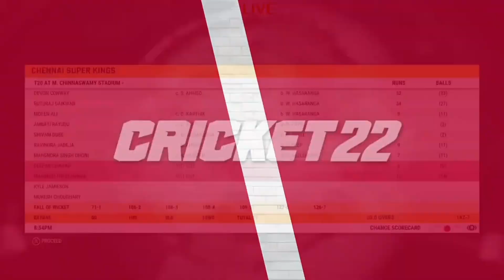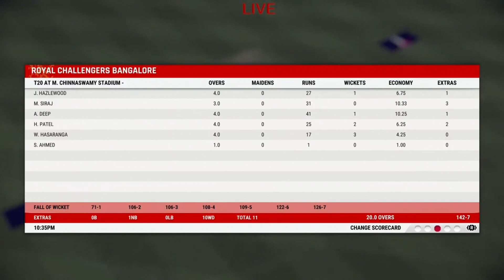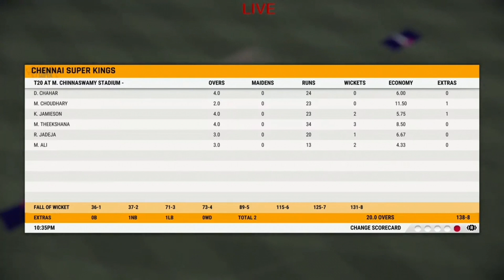CSK vs RCB IPL 2024: Epic Clash Recap!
Relive the electrifying moments from the match between Chennai Super Kings (CSK) and Royal Challengers Bangalore (RCB) in the IPL 2024 season. Watch as the titans of cricket go head-to-head in a battle for supremacy, showcasing remarkable performances, thrilling moments, and unforgettable highlights.